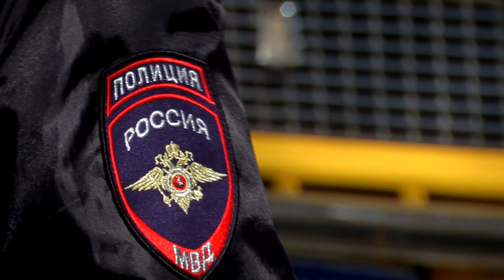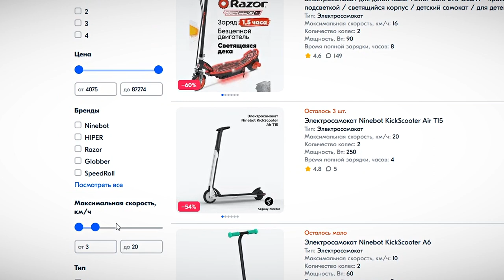Надо ли запрещать самокаты